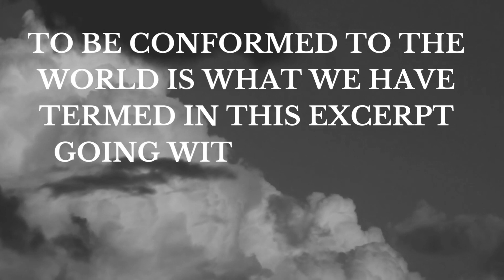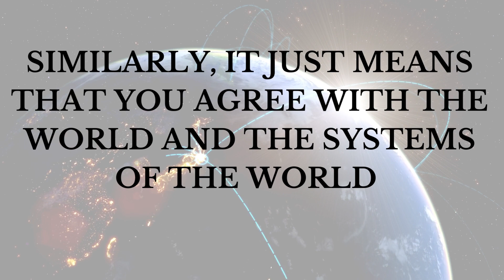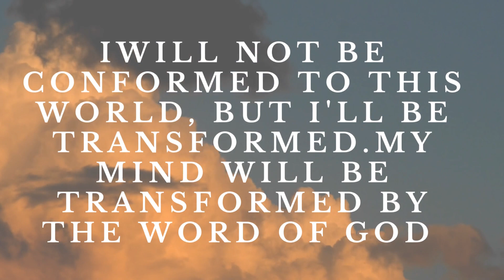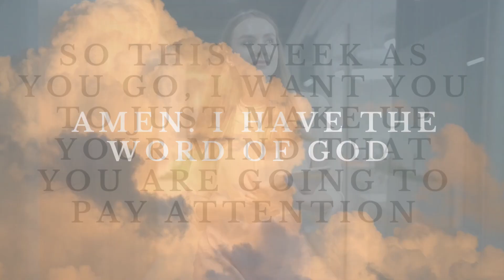Are you going with the flow?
We have a God who does not leave anyone behind no matter the circumstance.